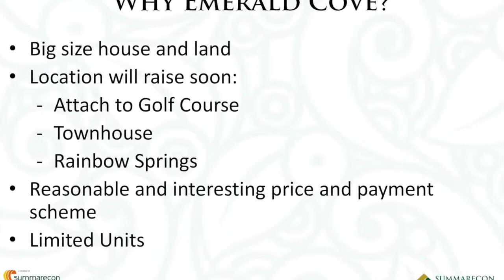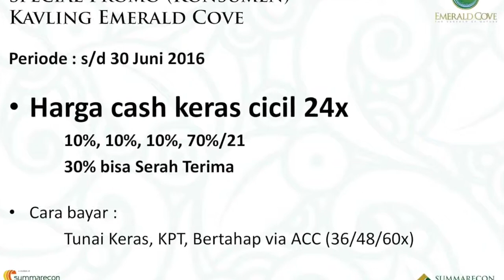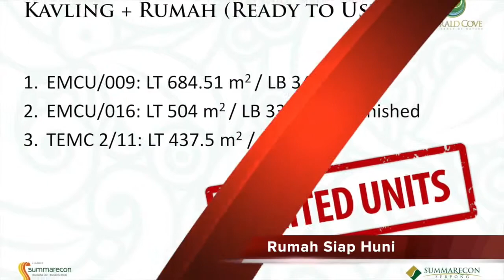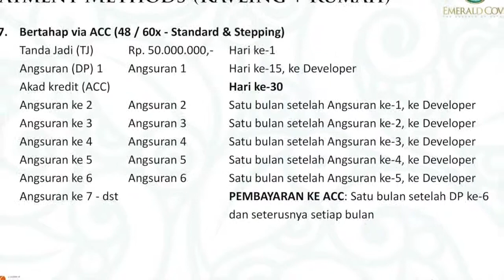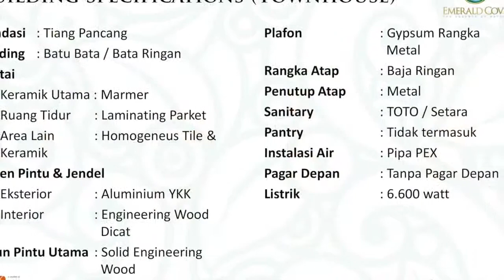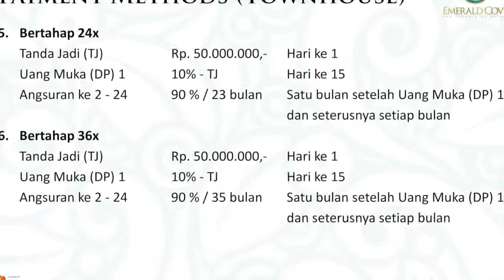Emerald Cove Gading Serpong @summarecon Serpong